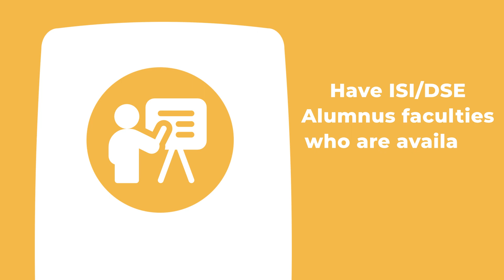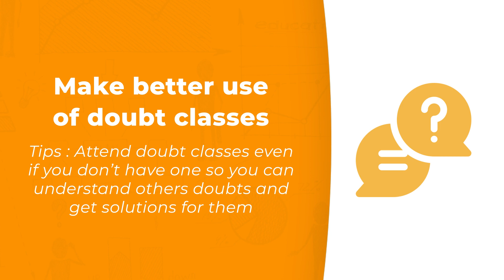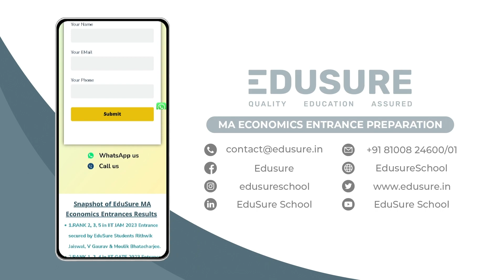"MA Economics Entrance Prep | ISI, IIT & CUET | EduSure Masters in Economics Coaching"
To Ace up your MA Eco Entrance Preparations for 2024 and 2025
ISI/IIT & CUET Focused Course Starts from 8th July.
Register for a Trial Class now!

Exam Coaching Institute, with focus on ISI, DSE, JNU, IGIDR, CUET ,SNU and others.

🪧ABOUT US

Edusure School was started in 2010 by Mr. Samkith Banthia & Mrs. Mahima Banthia, with the support of their old teachers and friends. Their aim is to help the students understand and apply the concepts of economics – thereby securing a seat in Top Masters in Economics Institutes in the country.

Economics is one of the most sought after and challenging subjects in today’s dynamic world. From Stock Brokers to the Reserve Bank of India, from the Planning Commission to the Banking World, each place requires economists. A good Economist commands not only respect but also high remuneration in any organization